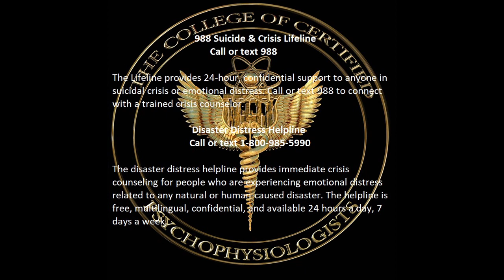School Shooting In Nashville